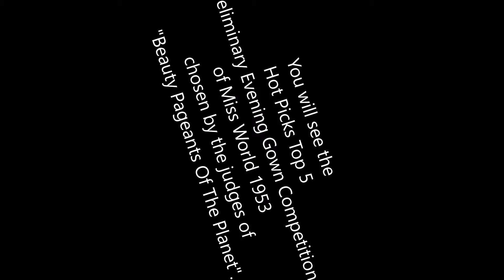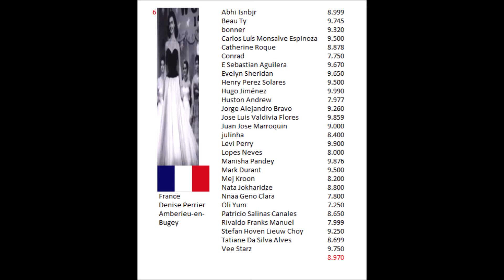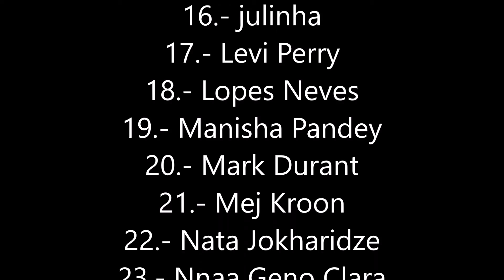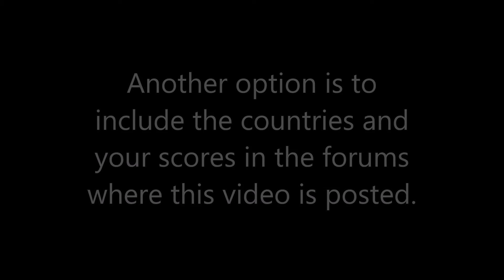Miss World 1953: Hot Picks Top 5 Preliminary Evening Gown Competition.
The Hot Picks Top 5 Preliminary Evening Gown Competition of Miss World 1953 was chosen by our judges who voted for the 15 contestants in their evening gown.

You can be a judge by voting for every contestant. You only need to leave us your scores from 1.000 to 9.999. After that, we will give the “Beauty Pageants Of The Planet Awards” to the judge who got the best result.

You can see more photos from old newspapers and videos about previous beauty pageants on our Facebook page “Beauty Pageants Of The Planet - BPOTP” (Bella Flores) Thanks for voting and for your support.

Miss Mundo 1953: Hot Picks Top 5 Competencia Preliminar en Traje de Noche.

El Hot Picks Top 5 Competencia Preliminar en Traje de Noche de Miss Mundo 1953 fue elegido por nuestros jueces quienes votaron por las 15 concursantes en traje de noche.

Puedes ser un juez votando por cada candidata. Solo necesitas dejarnos tus puntajes de 1.000 a 9.999. Después de eso, daremos el “Beauty Pageants Of The Planet Awards” al juez quien obtuvo el mejor resultado.

Puedes ver más fotos de periódicos antiguos y videos de previos concursos de belleza en nuestra página en Facebook “Beauty Pageants Of The Planet - BPOTP” (Bella Flores) Gracias por votar y por tu apoyo.